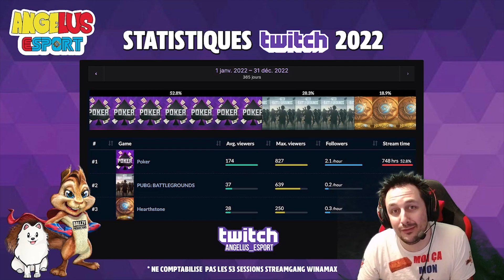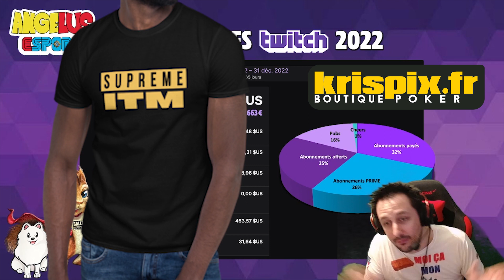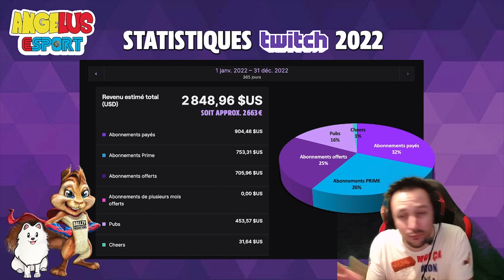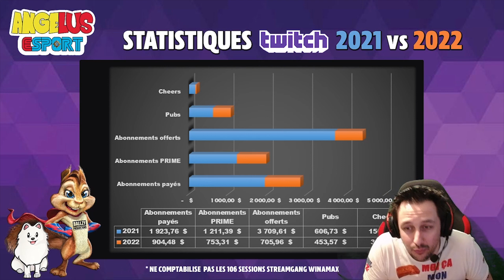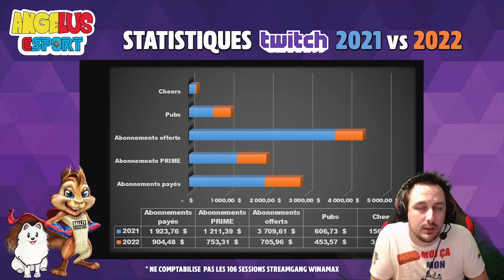Bilan 2022 et Projets 2023 ★ Twitch & Youtube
- Je fais le point "2022" de mes chaînes 𝗧𝗪𝗜𝗧𝗖𝗛 (où je streame du Poker, du PUBG et du Hearthstone) et Youtube.
- Que vais-je faire en 2023 ?
- Et les remerciements aux personnes qui me "soutiennent".

Si vous avez des suggestions ou questions, n'hésitez pas en commentaire:
votre avis est important pour l'amélioration de ces contenus !